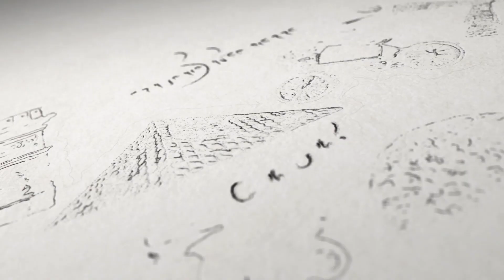BEAUCOUP, TRÈS, TROP en Français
Aujourd'hui, on va expliquer l'utilisation de BEAUCOUP, TRÈS et TROP en français avec une vidéo sympa :-)